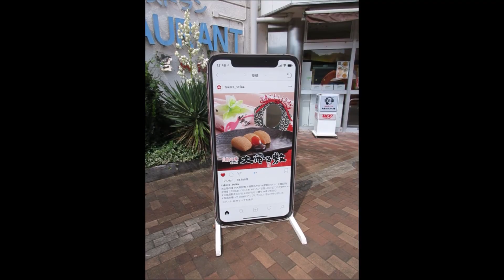加西サービスエリア上り線 出石そばの試食販売